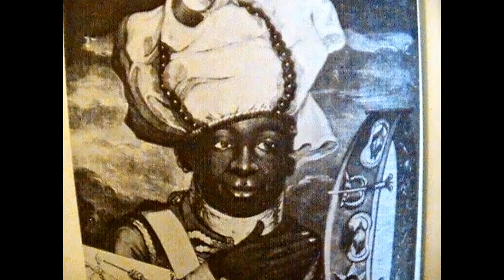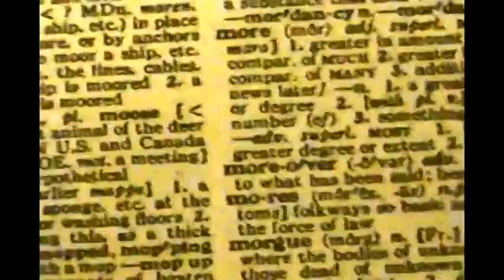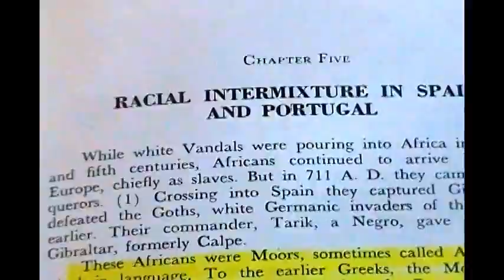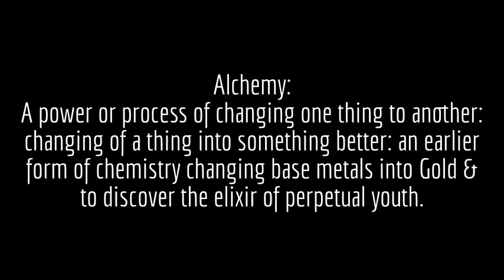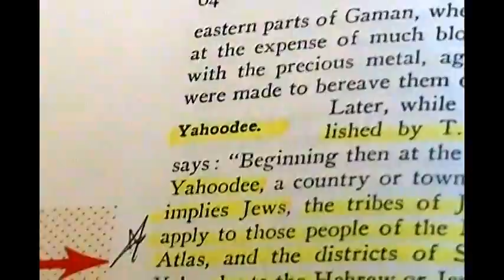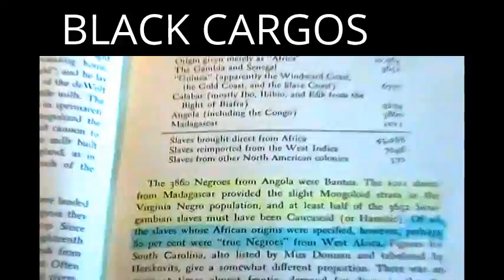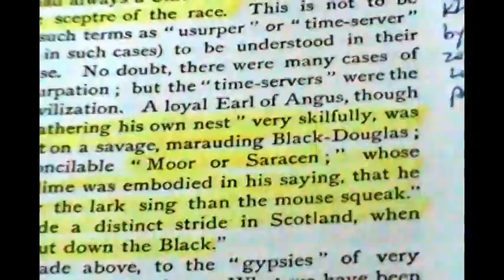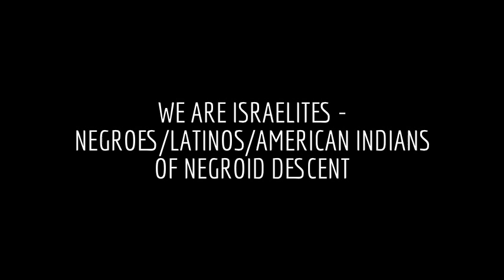Who are the Moors?